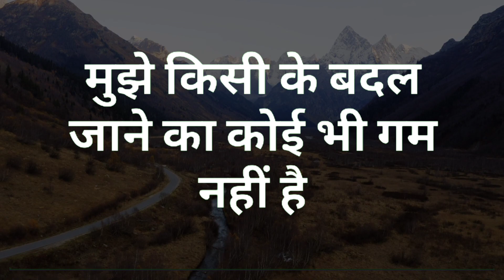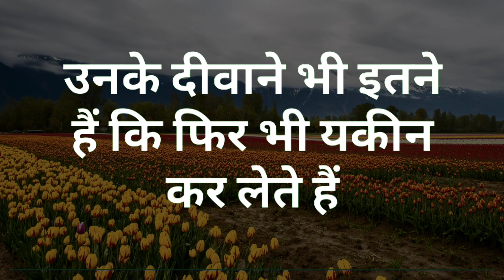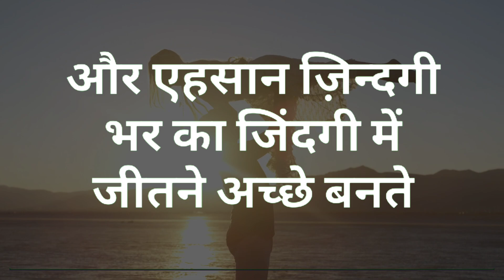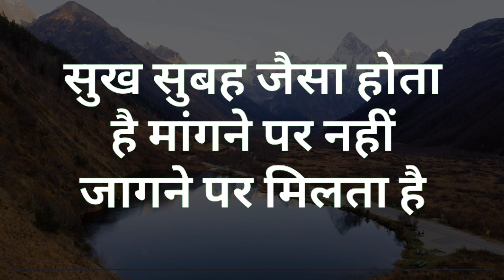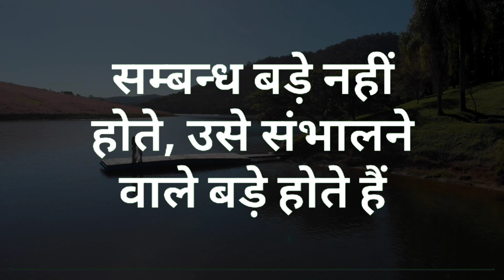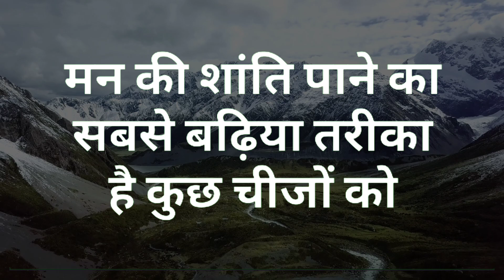अकेला चलना सीख लो | कोई साथ नहीं देता है तो इसे सुनें